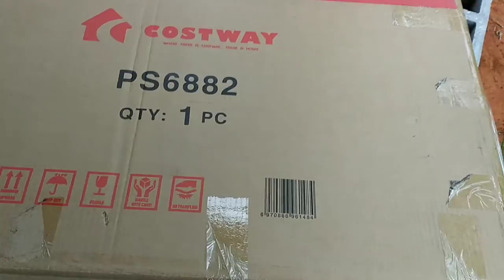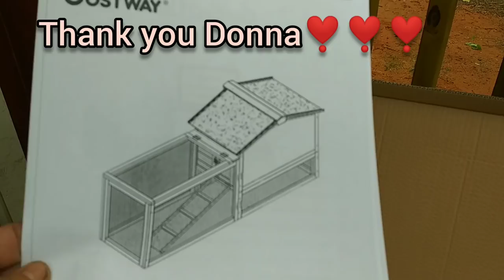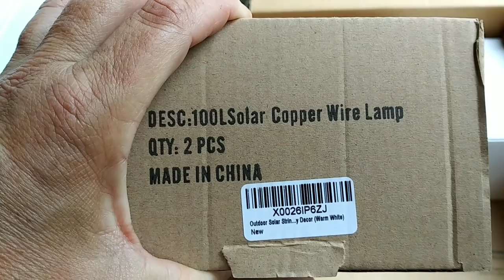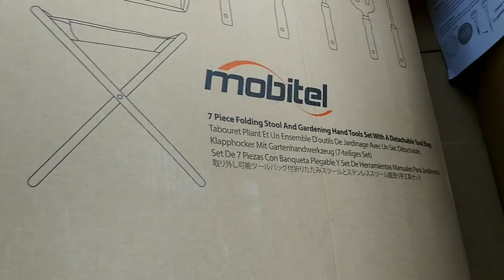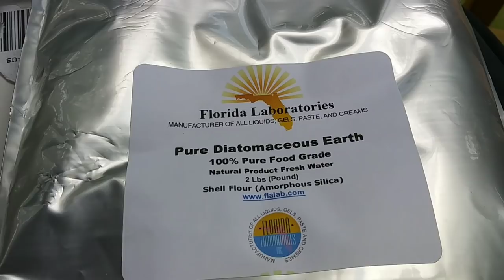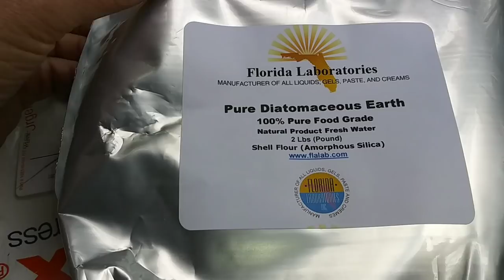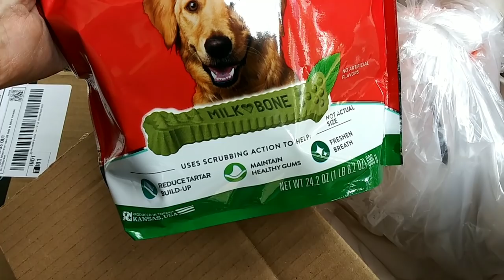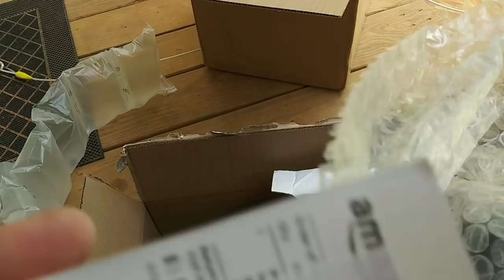A Humbling Day on the Off Grid Homestead - Ann's Tiny Life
I just don't know what to say...